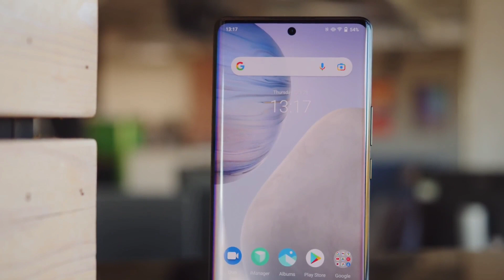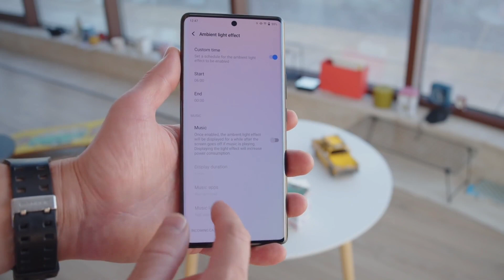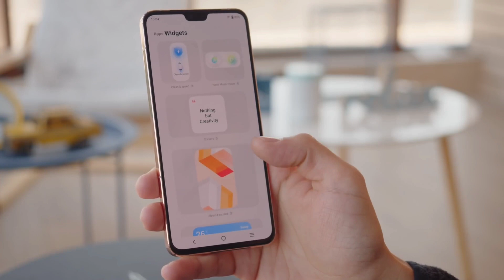Vivo T3 Pro 5G - Review | First Look | Snapdragon 782G Chipset, 64MP Triple Camera, 80W Fast Charger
Your Quaries :-

Today In This Video we Will talk About Vivo T3 Pro 5G -Specification, Price and Launch Date in India Confirm.

My Gadgets :-
1.My DSLR Camera
2. My Microphone
3. My Studio Lights
4. My Laptop
5. My Tripod
6. My Vlog Camera
7. My Smartphone
8. My Studio Green Screen
9. My Studio Wallpaper